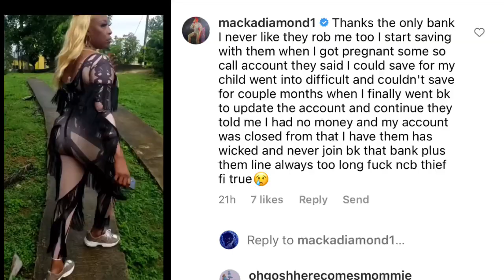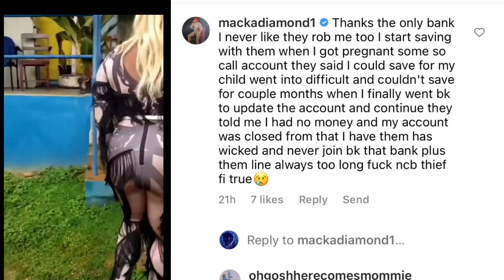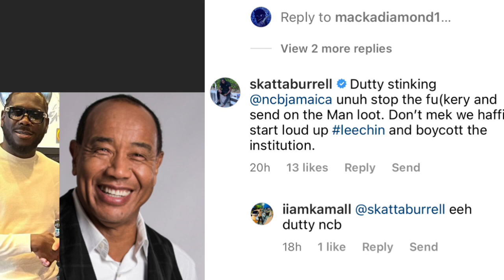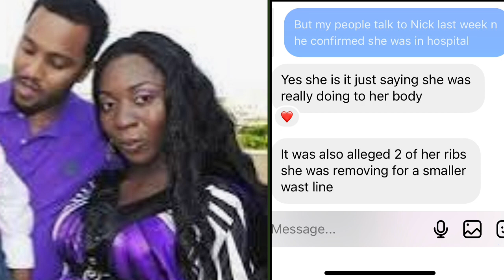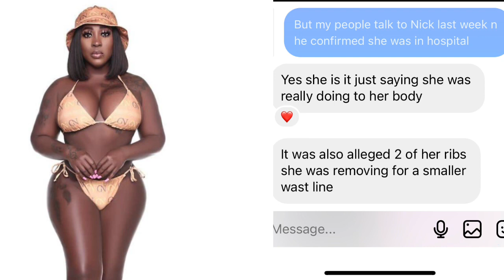BREAKING NEWS) SPICE REMOVED 2 RIBS 4 SMALLER WAISTLINE? NCB TEEF MACKA DIAMOND+ SKENG BEAT SHENSEEA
(BREAKING NEWS) SPICE REMOVED 2 RIBS 4 SMALLER WAISTLINE? NCB TEEF MACKA DIAMOND DON MAFIA MONEY + SKENG BEAT OUT SHENSEEA 2022 STYLE